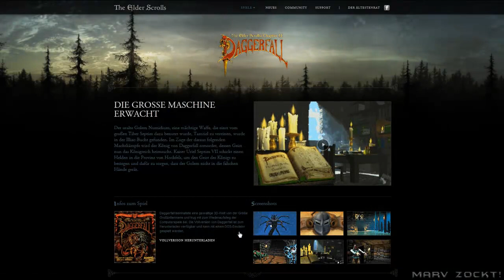Let's Play Skyrim #000 Preview, Story, Systemanforderung, Synchronsprecher, Elder Scrolls Gratis!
In diesem Video zeige ich euch, worum es bei Skyrim geht und was euch in meinem Let's Play erwarten wird.

Begleitet mich auf einem Epischen Abenteuer durch die Welt von Tamriel. Gemeinsam mit dem Drachenblut werden wir uns den Gefahren von Skyrim entgegenstellen.

Die Systemanforderungen für Skyrim sind folgende:

Minimum:

Betriebssystem: Windows XP / Vista / 7 (32 oder 64bit)
Prozessor: Dual-Core CPU (2 GHz)
Arbeitsspeicher: 2 GB RAM
Grafikkarte: "DirectX 9c"-kompatible Grafikkarte mit 512 MB RAM

Empfohlen:

Betriebssystem: Windows XP / 7 / Vista (32 oder 64 bit)
Prozessor: Quad-Core CPU (Intel oder AMD)
Arbeitsspeicher: 4 GB RAM
Festplattenspeicher: 6 GB
Grafikkarte: DirectX 9 - kompatible Grafikkarte mit 1 GB RAM (GTX260 / Radeon 4890 oder besser)
Sonstiges: DirectX-kompatible Soundkarte

Für die Aktivierung des Spiels wird ein Steam-Account benötigt.

Die ersten beiden "The Elder Scrolls" Spiele könnt ihr direkt von der Elderscrolls Website G R A T I S herunterladen.

Um immer auf dem laufenden zu bleiben, werdet Fan bei Facebook oder folgt mit bei Twitter!